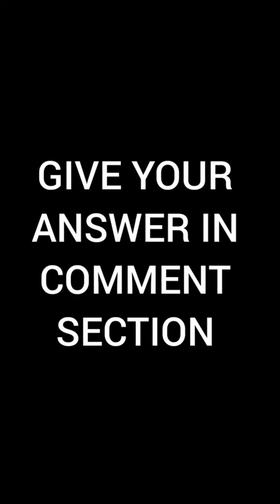SOLVE THE RIDDLE || FIND THE MISSING NUMBER ||1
number riddle,
number riddles,
number riddle 6x6,
number riddles with answers,
number riddle 3x3,
number riddle 4x4,
number riddle game,
number riddle 8x8,
number riddle game kaise khele,
number riddle 5x5,
number riddle 3x3 world record,
number riddle 1 11 21,
how to play number riddle,
prisoner number riddle,
number puzzles and coding,
number puzzles and coding airforce y group,
number puzzles and games,
number puzzles and coding reasoning,
riddles numbers and letters,
i am odd number riddle,
solve the following riddle i am a number,
prisoner number box riddle,
riddle biggest number,
batman arkham knight number riddle,
prisoner box number riddle,
number puzzle chart,
number puzzle cartoon,
number puzzle craft,
number puzzle chandan logics,
number puzzle concept,
number crossword puzzle,
number connect puzzle,
number choose puzzle,
dark riddle code number,
cách giải number riddle,
number riddles game,
number puzzle drawing,
number puzzle diy,
number puzzle dada pups,
riddle no dark knight stagg,
bright side number riddles,
arkham knight number riddles,
maths number riddles with answers,
i am a three digit number riddle,
i am a 3 digit number riddle,
dark riddle number 2,
ted ed number riddle,
how to solve number riddle,
number puzzles infosys,
number puzzles in tamil,
number puzzles in telugu,
inside number 9 riddle of the sphinx,
number puzzle kaise solve karen,
number puzzle kaise banaen,
number puzzle kaise solve karte hain,
number puzzle ka price,
number link puzzle,
number line puzzle,
number lock puzzle,
number logic puzzle,
number link puzzle game,
riddle largest number,
number puzzle making,
number puzzle malayalam,
number puzzle maths,
number puzzles mba cet,
number puzzle multiplication,
number math puzzle #2,
number matching puzzle,
number missing puzzle,
number match puzzle game,
missing number riddle,
number name puzzle,
riddle no one can solve,
riddle school 5 number pad,
question and answer puzzle,
q number,
question puzzle,
number puzzle solve,
number puzzle solving tricks,
number puzzle shorts,
number puzzle song,
number puzzle solving challenge,
number puzzle solution,
number puzzle ssc mts,
number puzzle sound,
number puzzle solve app,
number puzzle solve video,
number puzzle tricks,
number puzzle toy,
number puzzle test telugu,
number puzzle test,
number puzzle tamil,
number puzzle telugu,
number puzzle tutorial,
number puzzle tnpsc,
number riddle 3x3 trick,
number triangle puzzle solution,
z number,
number puzzle 0 to 9,
riddle number 1,
puzzles number 2 eternal diva,
batman arkham city riddler what number comes after 3,
number puzzle 4x4,
number puzzle 5x5,
7 number riddles vrchat answers